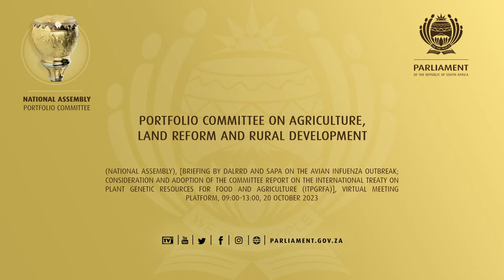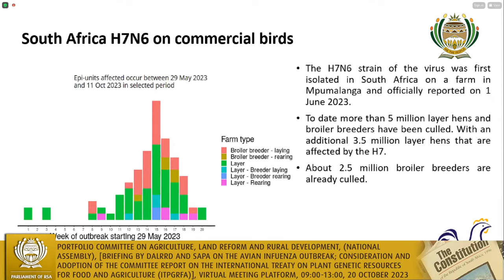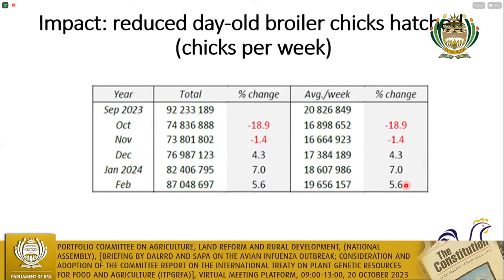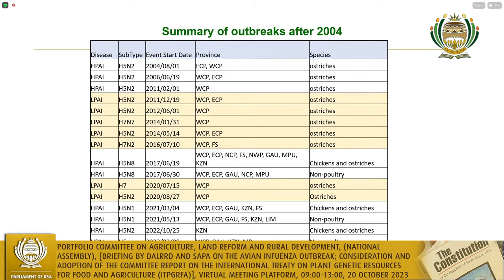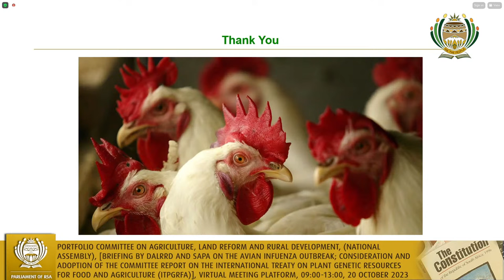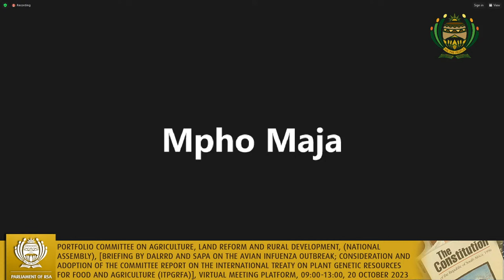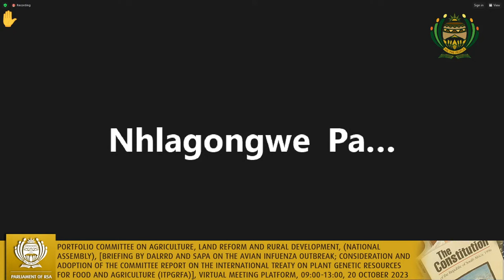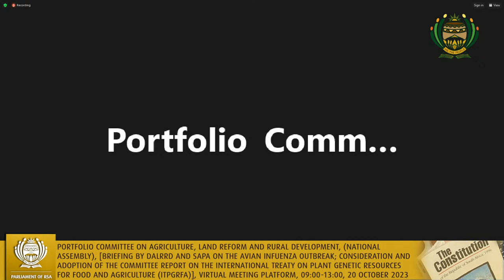Portfolio Committee on Agriculture, Land Reform and Rural Development, 20 October 2023.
(National Assembly), [Briefing by DALRRD and SAPA on the Avian Infuenza outbreak; Consideration and adoption of the Committee Report on the International Treaty on Plant Genetic Resources for Food and Agriculture (ITPGRFA)], Virtual Meeting Platform, 09:00-13:00